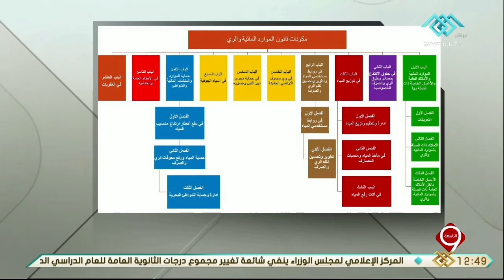قانون الموارد المائية والري الجديد ومحددات للحفاظ على الثروة المائية والحبس للمخالف.. د. يسري خفاجي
التاسعة| قانون الموارد المائية والري الجديد ومحددات للحفاظ على الثروة المائية والحبس للمخالف.. د. يسري خفاجي